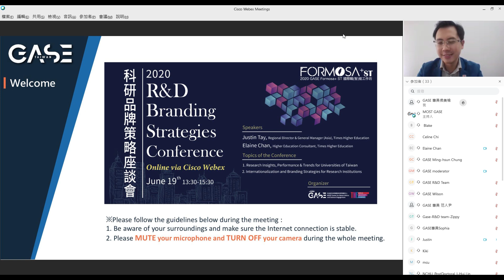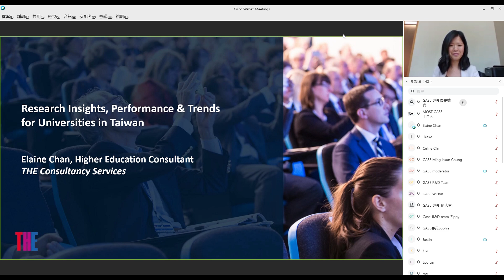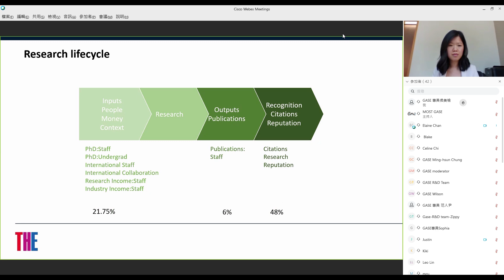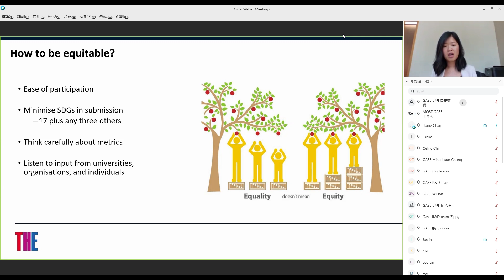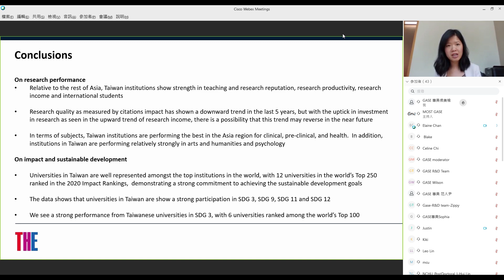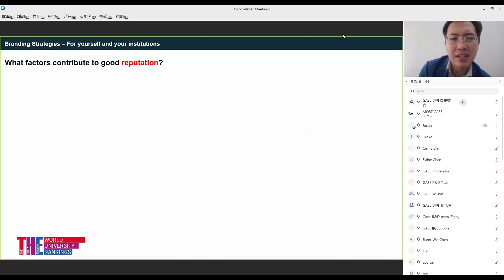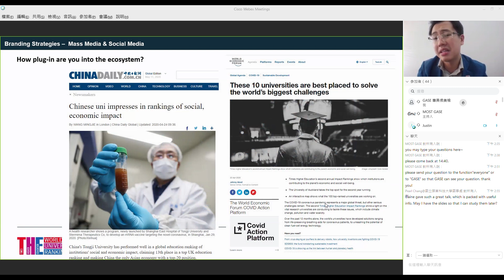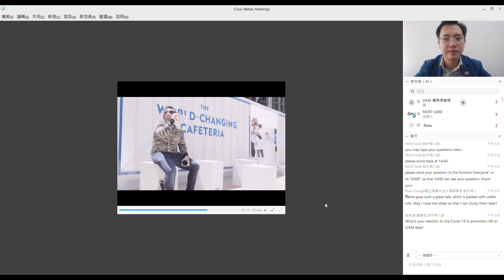2020 GASE FORMOSA+ ST 國際職(智)能工作坊 — 科研品牌策略座談會R&D Branding Strategies Conference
隨著時代的更迭及政府政策的轉向，大學如何從中找出自己的定位及目標 並針對自己的狀況從而進行修正，是各大學所正面臨的課題。

GASE中心邀請泰晤士高等教育 Times Higher Education亞洲區總監兼總經理Mr. Justin Tay及高等教育顧問Ms. Elaine Chan一同針對當前國際高等教育科研發展、世界大學排名數據標準、研究方法及國際化品牌策略發展進行詳細分享。

【講者介紹】
Mr. Justin Tay
泰晤士高等教育 - 亞洲區總監兼總經理
泰晤士高等教育(THE)的亞洲區總監兼總經理Justin Tay，負責亞洲區的策略夥伴關係和倡議。他持續地與政府、媒體和新聞社以及企業建立合作夥伴關係，同時與各大學緊密合作，並幫助他們建立關於研究和品牌的知名度。目前於新加坡總部辦公。

Ms. Elaine Chan
泰晤士高等教育 - 高等教育顧問
在全球教育領域擁有7年的資深經驗的Elaine Chan為專門與全球頂尖大學和政府合作，提供以數據為依據的見解，以幫助他們做出明智的決策並實現戰略目標。 在加入THE之前，她曾在香港領導The University of British Columbia（在2020年世界大學排名中排名第37），大中華地區和亞太地區新興市場的國際學生招聘工作。
With the changes of the times and the change of government policy, how to find out its own positioning and goals and make alterations according to its own situation is a must-be faced issue that universities need to consider.

Mr. Justin Tay, Director and General Manager of Asia and Ms. Elaine Chan, Higher Education Consultant, both from Times Higher Education, were invited to share in detail with the current international higher education research development, world university ranking data standards, research methods, and international brand strategy development.

【Speaker introduction】
Mr. Justin Tay, Regional Director & General Manager (Asia), Times Higher Education
Justin Tay, THE's Regional Director & General Manager (Asia), oversees THE's strategic partnerships and initiatives in Asia and leads the team from the Asia Headquarters. Justin continues to establish partnerships with governments, media and news agencies, and corporations while working closely with universities and helping them build visibility and awareness around their research and brands. Prior to his current role, Justin came from an audit, accounting, and credit rating background. He holds a Chartered Accountant (CA Singapore) and an Association of Chartered Certified Accountants (ACCA) membership from the UK. He is based at THE Singapore office.

Ms. Elaine Chan, Higher Education Consultant, Times Higher Education
Elaine Chan is a higher education consultant at THE with 7 years of experience in the global education sector.  She works with some of the top universities and governments around the world, providing data-driven insights to help them make informed decisions and reach strategic goals.  Prior to joining THE she had lead The University of British Columbia's (#37 in the World University Rankings 2020) international student recruitment efforts in Hong Kong, Greater China, and emerging markets in the Asia Pacific region.  She completed a B.A. in Political Science & Economics at UBC and is now based in Hong Kong.